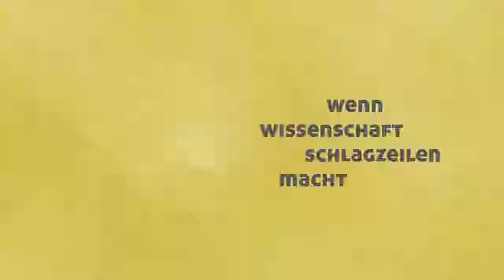Fahrprüfung für den Autopiloten?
Autos fahren künftig automatisch. Geht es nach den Herstellern, sollen die ersten schon in drei bis fünf Jahren verkauft werden. Ihr Argument: Automatisierte Autos fahren viel sicherer als Menschen. Das Problem ist jedoch: Der Nachweis ist sehr schwer – statistisch müssten die Fahrzeuge dafür nach Ansicht von Experten unter Umständen sogar Milliarden Test-Kilometer zurücklegen. Eine Strecke, die vor Zulassung und Verkauf von Fahrzeugen kaum zu leisten ist. Dass dieses Problem keinesfalls theoretisch ist, zeigt der tödliche Tesla-Unfall in den USA. Forscher entwickeln und diskutieren daher neue Ansätze, mit denen die **Technik und die Sicherheit automatischer Autos** auch ohne Großversuche auf unseren Straßen nachgewiesen wird.

Eingeladene Experten:

Prof. Dr. Ortwin Renn,
Wissenschaftlicher Direktor und Vorstand des Institute of Advanced Sustainability Studies (IASS), Potsdam

Prof. Dr. Dr. h. c. Raúl Rojas,
Leiter des Dahlem Center for Intelligent Systems and Robotics, Freie Universität (FU) Berlin, Berlin

Prof. Dr. Philipp Slusallek,
Wissenschaftlicher Direktor Agenten und Simulierte Realität, Deutsches Forschungszentrum für Künstliche Intelligenz GmbH (DFKI), Saarbrücken

Dieser Audiomitschnitt des Press Briefings startet aufgrund technischer Probleme vor Ort mitten im Statement von Herrn Renn. Wir bitten dies zu entschuldigen.